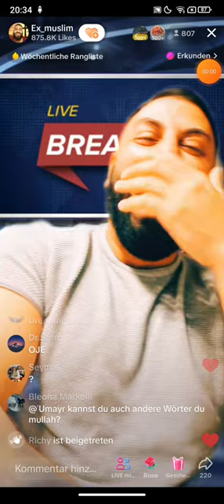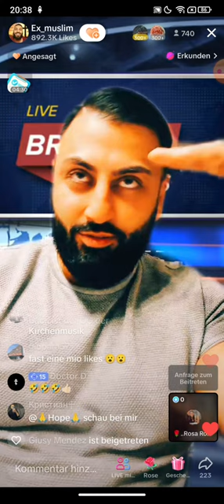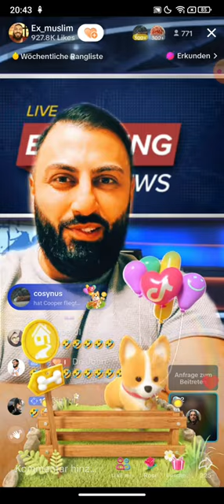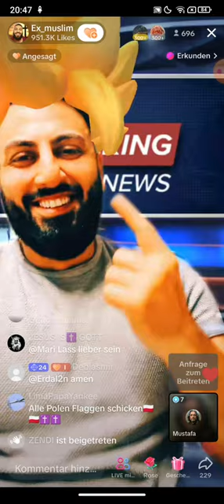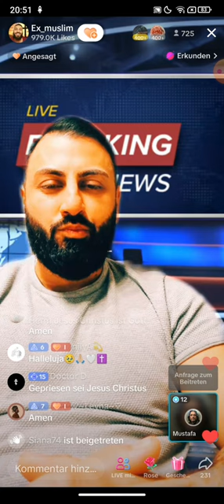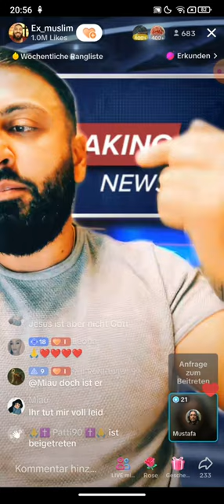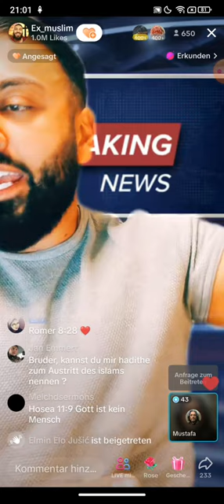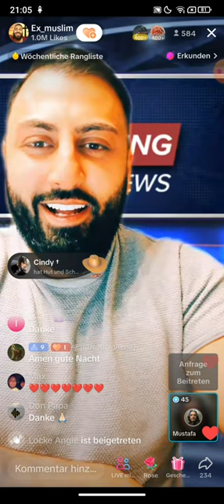EX MUSLIM DR. SHEIKH ABU AMIR 💗 JESUS | 22.11 | Abendevangelium | Seid alle gesegnet meine Lieben!